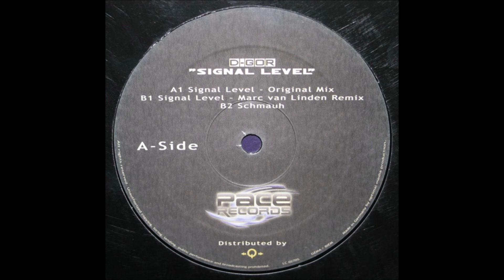D-Gor - Signal Level (Original Mix)